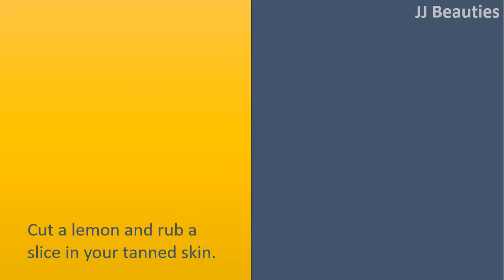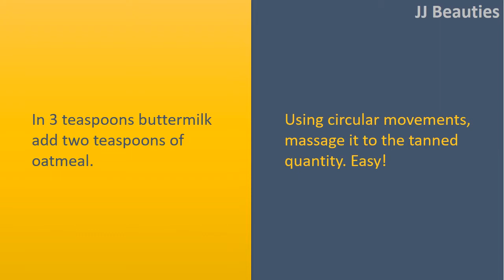how to get rid of your tan - Lemon Juice & Oats and Buttermilk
How to get rid of Your Tan.

Cut a lemon and rub a slice in your tanned skin.
Let it take some minutes before washing.

Honey and Ripe Papaya.
Mash up about 50 % a glass of papaya with 1 teaspoon honey.
Apply on tanned quantity and allow it to take half an hour before using cold water to clean.

Oats and Buttermilk.
In 3 teaspoons buttermilk add two teaspoons of oatmeal.
Using circular movements, massage it to the tanned quantity. Easy!

Yogurt and Tomato Extract.
Combine 1 teaspoon of every component and slather the paste that's created on tanned quantity.
Allow it to be for 30 minutes before washing by water.

Orange Juice and Yogurt.
Combine 1 teaspoon of orange juice in yogurt and affect tanned quantity.
Leave it on for 30 minutes before rinsing with water.